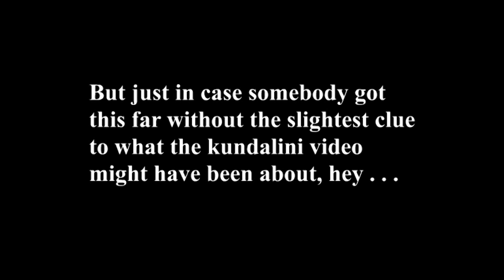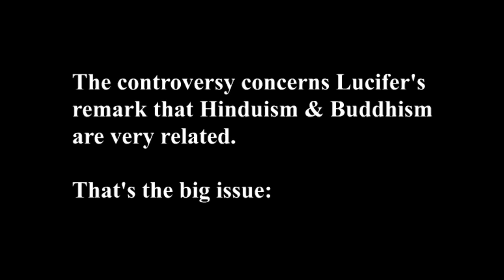HINDUISM & BUDDHISM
Settling the issue of Hinduism & Buddhism that pops up now & then on the page for my kundalini video.